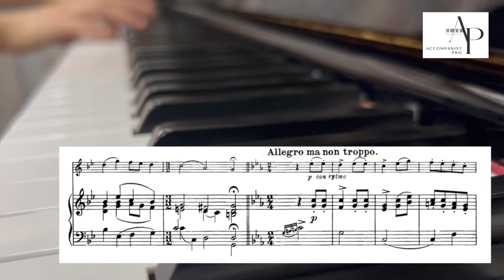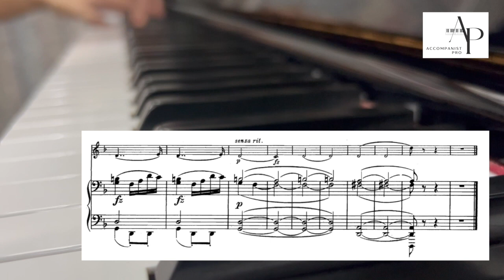[76屆香港校際音樂節 HKSMF 2024 - 小提琴四級] 項目213 Fritz Kreisler - Aubade provencal (Piano Accompaniment鋼琴伴奏) 🎹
🔸76屆校際音樂節 HK Schools Music Festival 2024

Class No.編號: 213
Category組別: Violin Solo - Grade Four 小提琴獨奏 － 四級
Piece 樂曲: Aubade provencale
Composer 作曲: Fritz Kreisler
Competition Requirements 比賽要求: (1) competitors must perform from memory, (2) with piano accompaniment
Mode 比賽模式: Live Competition Mode 現場比賽模式
Publication出版資料: "The Kritz Kreisler Collection Vol 4" Publisher: Carl Fischer ISBN: 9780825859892